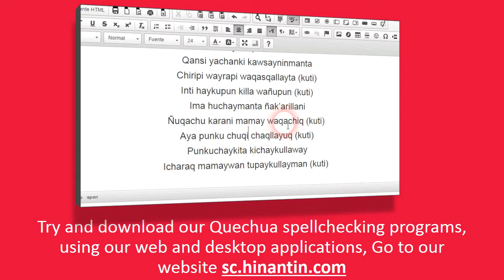How to pronounce ukhulli ‘secret’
Social

Hinantin Research Group: The entry ‘ukhulli‘ is part of the basis for the development of a freely available talking dictionary for Quechua language.